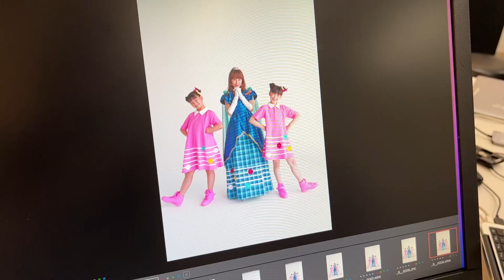鈴木亜美、プリンセスに大変身！？【楽屋ルーティン/ヘアメイク/衣装合わせ/オフショット】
３児の母あみーゴTVの鈴木亜美です！
先日行われた”くまのがっこう音楽劇
「ジャッキーと不思議なオルゴール」”
の取材会のときの裏側をお届けします😊

ジャッキー役をWキャストで務める
原ののかちゃんと、柳本はんなちゃんも登場🧸💓
公演は８月です！ぜひ遊びに来てください✨

【公演概要】
会場：シアターミクサ

公演日：2023年8月
24日（木） 14:00 開場／15:00 開演

25日（金） 10:30 開場／11:30 開演
14:00 開場／15:00 開演

26日（土） 10:30 開場／11:30 開演
14:00 開場／15:00 開演

27日（日） 10:30 開場／11:30 開演
14:00 開場／15:00 開演

第1部　くまのがっこう音楽劇　主題歌「おどろうよ。」ダンス（20分）
第2部　くまのがっこう音楽劇「ジャッキーと不思議なオルゴール」（60分）
一般チケット：ローソンチケットにて販売中！！

くまのがっこう音楽劇『ジャッキーと不思議なオルゴール』｜演劇のチケット ローチケ[ローソンチケット] (l-tike.com)

ⓒBANDAI